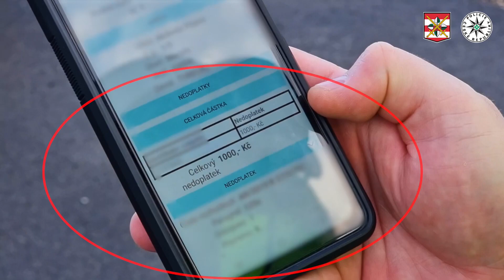DOPRAVNÍ AKCE NA DÁLNICÍCH D1 A D2